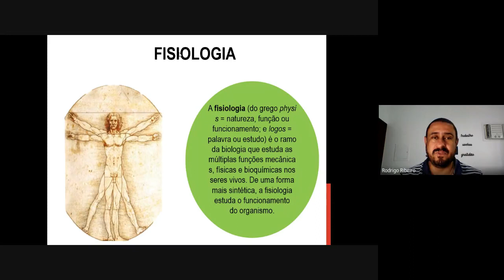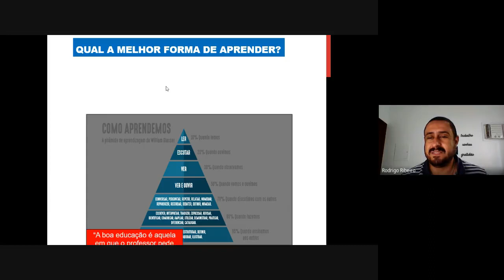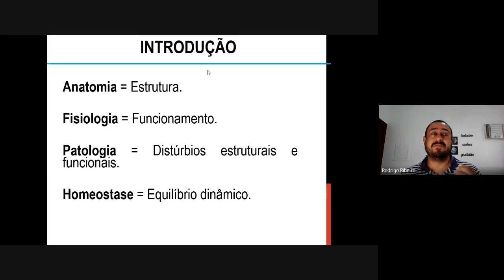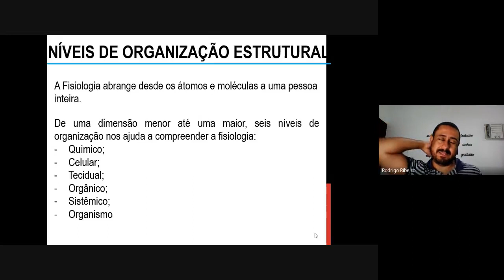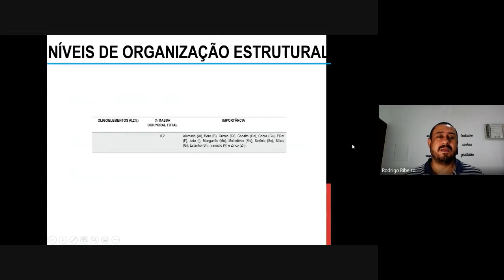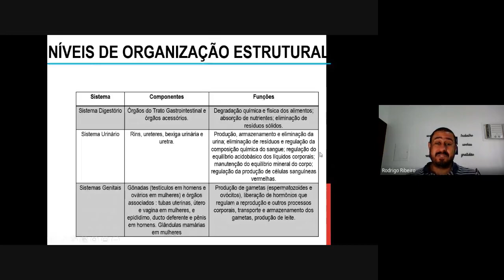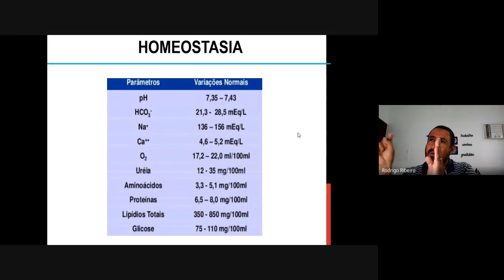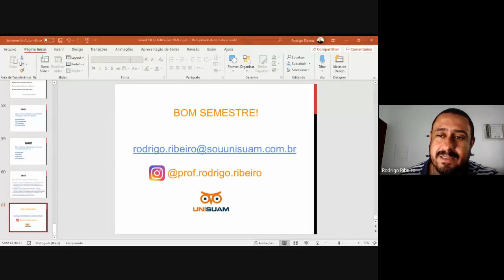Aula inaugura neurofisiologia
Aula inaugural 2020-2